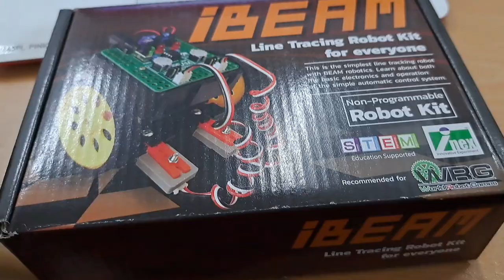iBeam Line Tracing for World Robot Games 2023 Taipei